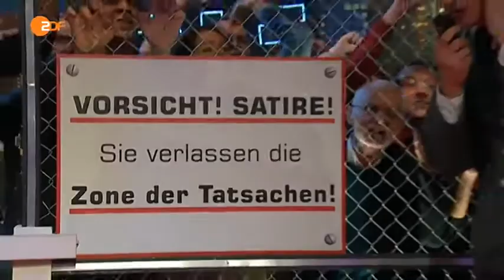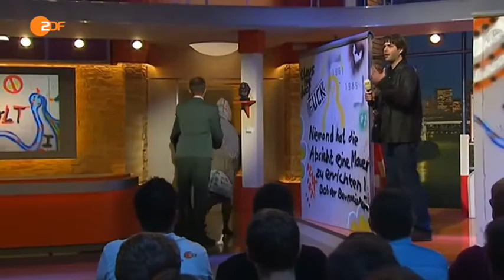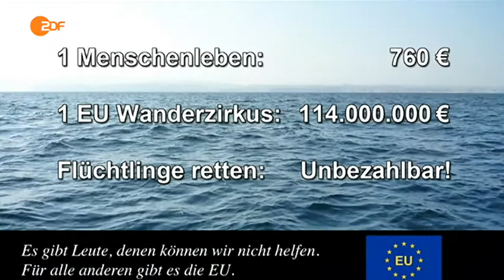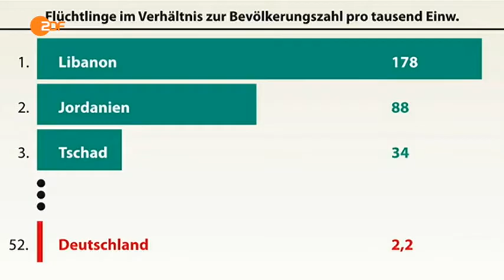Die Anstalt 18.November 2014 Folge 7